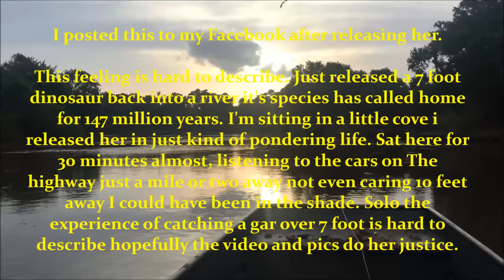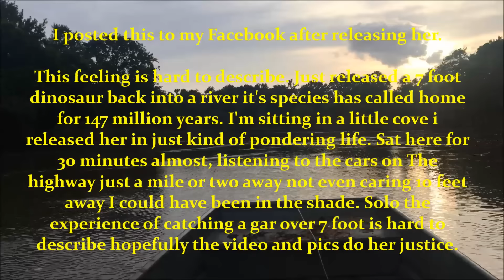PREHISTORIC TEXAN RIVER GIANT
i wrote this on social media after releasing this gar, it went 7 foot 1 inch and was likely around 180 pounds

This feeling is hard to describe. Just released a 7 foot dinosaur back into a river it's species has called home for 147 million years. I'm sitting in a little cove i released her in just kind of pondering life. Sat here for 30 minutes almost, listening to the cars on The highway just a mile or two away not even caring 10 feet away I could have been in the shade. Solo the experience of catching a gar over 7 foot is hard to describe hopefully the video and pics do her justice. This is my 6th alligator gar over 100 pounds of the year and I'm going to say she was close to 180 pounds caught in a river not publicly known for having gar, she was released healthy to promote the longterm survival of the species.

this is another one of my longer videos on alligator gar.
my name is Henry Martin many people know me as Catching Dinosaurs

Location is Texas
the bait used is common carp
line used is 100# suffix performance braid
rod is an ugly stick MODEL # BWS110170
reel is a Okuma Trio BF 80
boat is a AlumaCraft 1436

do to the hard nature of targeting these fish and the proneness for people to harvest them just to do it there is certain information im no longer going to be sharing in my videos. im comfortable showing just a little less if it means i can help protect these fish.